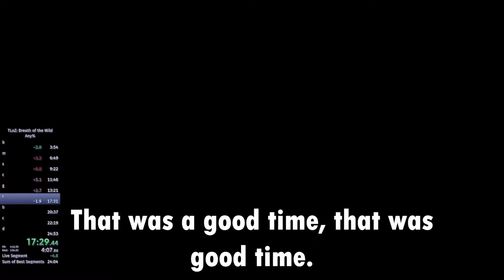5 Types of Zelda BOTW Players - Boss Fights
Ello! In todays video we are looking at people that kill Gannon! Also this video is just a joke! :) I may have been the Bow spammer first run through of the game... lol

God Bless! and Hope you enjoy the video!

This is a Family Friendly / Kid Friendly channel!